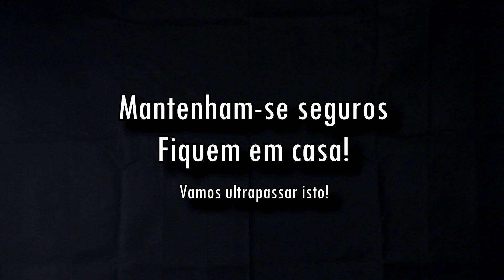Coronavírus- A história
Espero que tenham gostado! Protejam-se a vocês e aos outros!